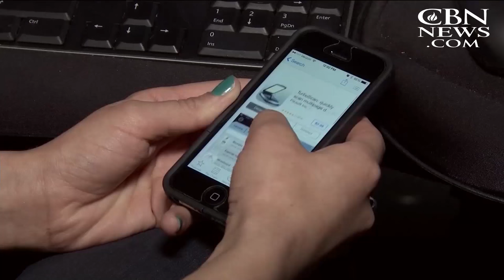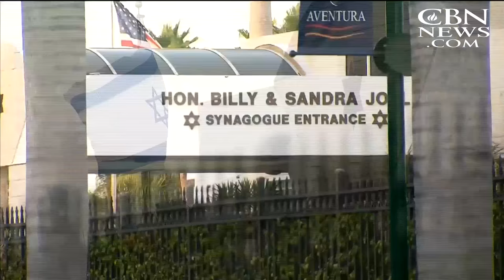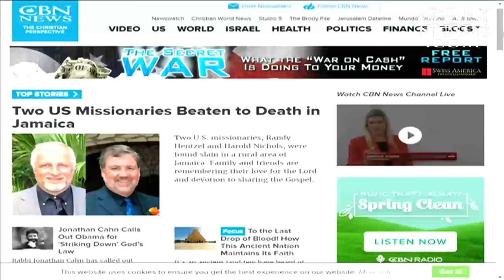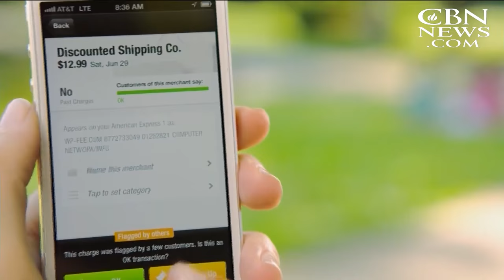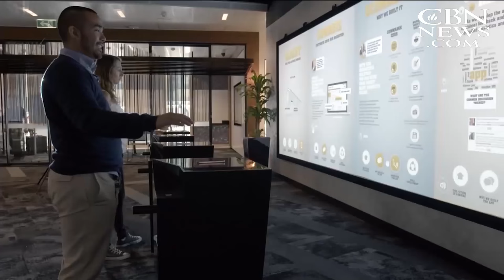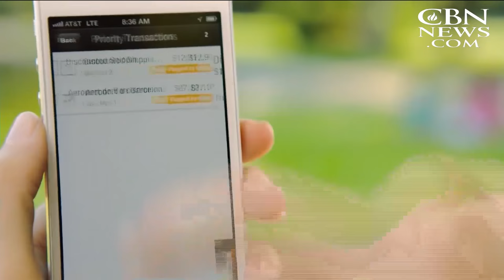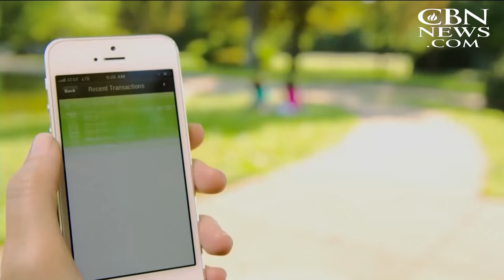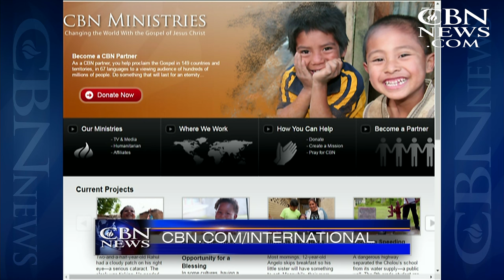CBN NewsWatch: May 3, 2016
On CBN Newswatch, May 3: Front-runners look to seal the deal with Indiana primary; 'I have a lot of love for Allah:' FBI stops Muslim from bombing Jewish center; and more.’’